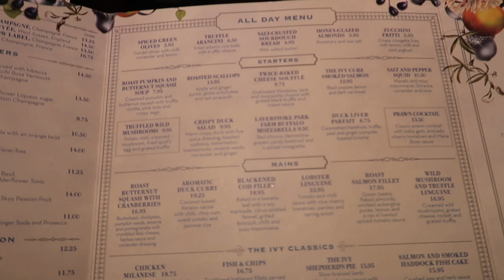vlog / new in haul, beauty treatments, everyday makeup.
hope you enjoyed this vlog xx

(Items are linked in order of the video)

OUTFIT 01
H&M camel mohair knit (new version)
Reiss jogger style tailored trousers (new version)
Acne studios Manhattan trainers
Navy boucle bomber jacket - Saffiyah Paul The Brand

MORNING SKINCARE
Tan luxe face drops medium dark
St Tropez whipped cree mousse
L’Oreal Revitalift eye serum & L’Oreal Revitalift hylarounic acid bundle
Beauty Pie super healthy skin deluxe body cream
Beauty Pie Japan Fusion genius lift elixir
Rose Inc radiance reveal brightening serum
Honest beauty everyday radiance c+ moisturiser

EVERYDAY MAKEUP
Rose Inc skin enhance tinted serum
Airbrush finish hourglass foundation
Rose Inc No 3 brush
Rose Inc concealer
Hourglass foundation brush
Charlotte tilbury airbrush bronzer
Rose Inc cream blush
Mac liner in spice
Loreal pro XXL lift mascara
Charlotte tilbury pillow talk lipstick
Charlotte tilbury airbrush flawless setting spray

OUTFIT 02
Similar navy knit
Grey jeans - Zara
& Other stories grey coat
Trainers are from Chanel

The white company tuberose & cashmere candle
The white company spring candle

PRETTY LAVISH
Black knit top
Beige knit dress with collar
Brown knit dress with tassels